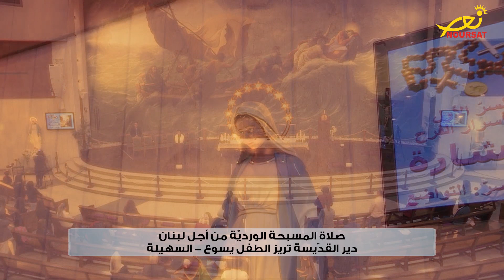"من أجلك يا لبنان" صلاة المسبحة الوردية مع البطريرك بشارة الرّاعي (تيلي لوميار)